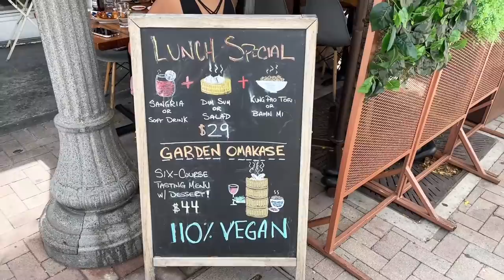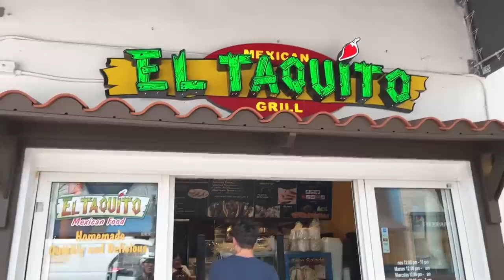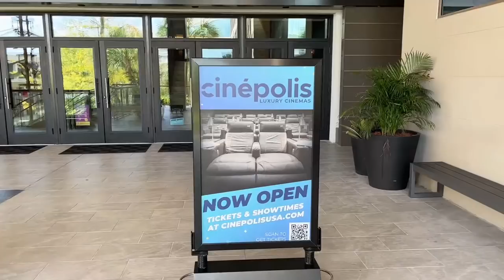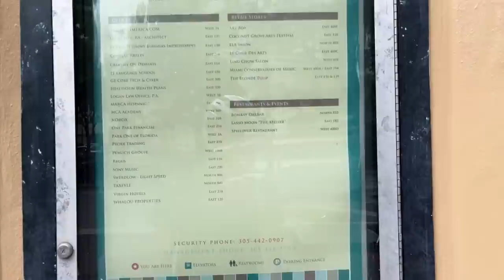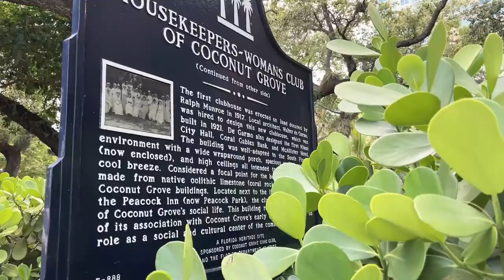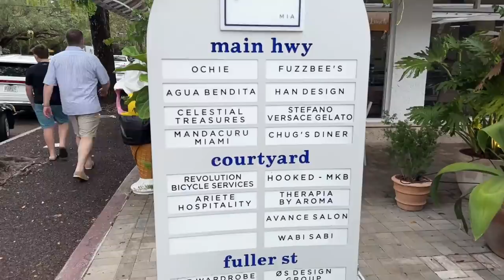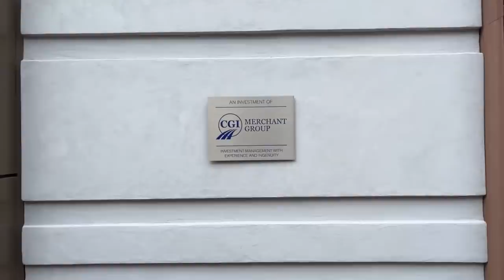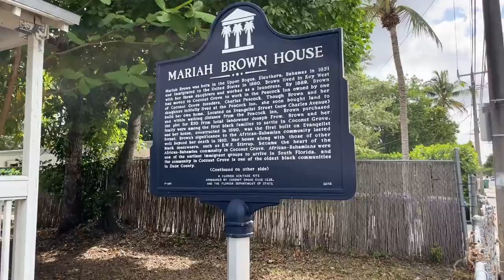Miami LIVE Exploring Coconut Grove on Wednesday Afternoon (April 20, 2022)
Miami LIVE Exploring Coconut Grove on Wednesday Afternoon

😀 Social 😀